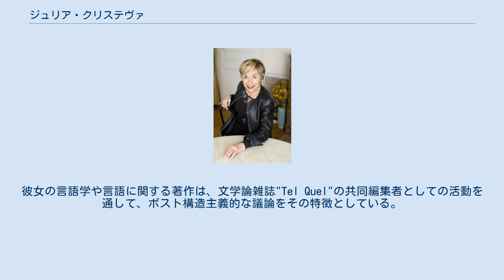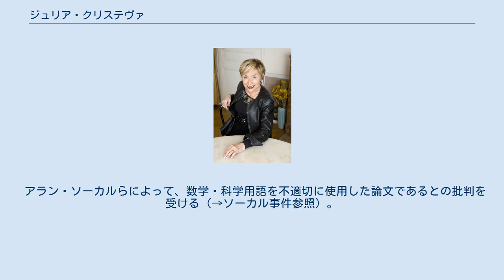ジュリア・クリステヴァ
ジュリア・クリステヴァ（ユリア・クリステヴァ、Julia Kristeva / Юлия Кръстева、1941年6月24日 - ）は、ブルガリア出身のフランスの文学理論家で、著述家、哲学者。
ユダヤ系。
 1965年以降、パリに在住し、ここで活動している。
1973年からパリ第7大学（ドゥニ・ディドロ）の教授を務め、現在は名誉教授。
彼女の言語学や言語に関する著作は、文学論雑誌"Tel Quel"の共同編集者としての活動を通して、ポスト構造主義的な議論をその特徴としている。
彼女は、取り分けフロイトやラカンの精神分析、ロシア・フォルマリズム（彼女はその中で仲介者的な役割を演じていて、それによりミハイル・バフチンのフランスの知的シーンへの紹介者となった）やヘーゲル主義から影響を受けている。
研究活動と平行して、一連の小説も発表している。
 既に1970年代初めからクリステヴァは、家父長社会の中での女性のアイデンティティの問題を取り上げてきた。
その精神分析との思想的な親近性のため、フェミニストの文芸理論家の一部から非難を受けたこともある。
それ以前には、その著作がジェンダー研究に多大な影響を及ぼしていた時期もあるが、当時、「フェミニスト的」という呼ばれ方を彼女は頑なに拒絶していた。
シモーヌ・ド・ボーヴォワール賞の設立に参加し、2008年から2011年まで審査員長を務めた。
 アラン・ソーカルらによって、数学・科学用語を不適切に使用した論文であるとの批判を受ける（→ソーカル事件参照）。
 邦訳論文